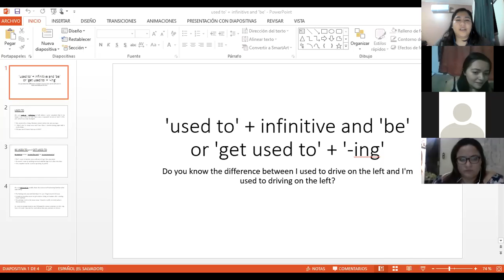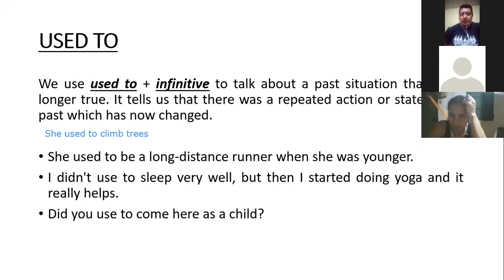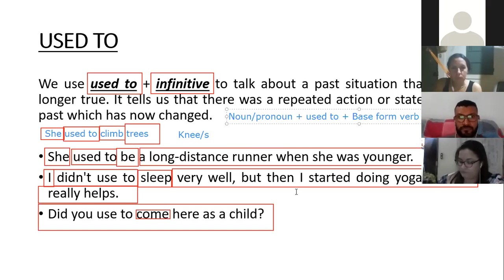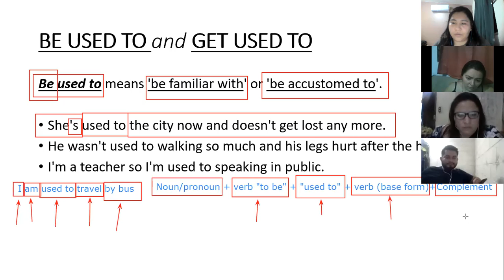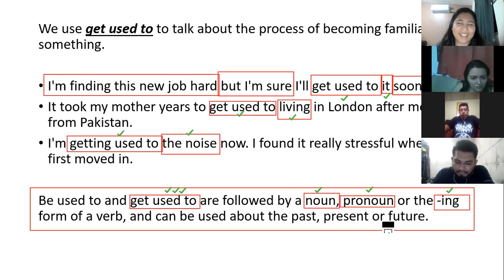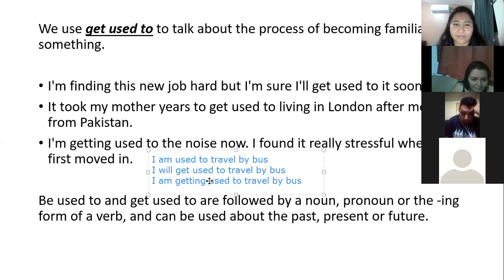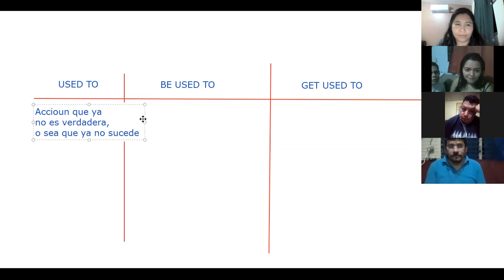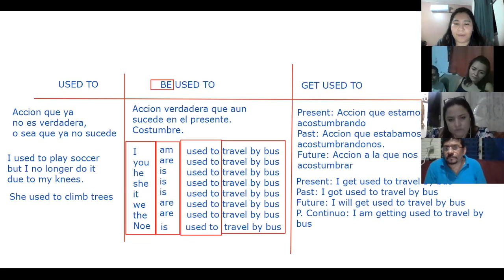Ingles Corporativo - How to use "Used to", "Be used to" and "Get used to"